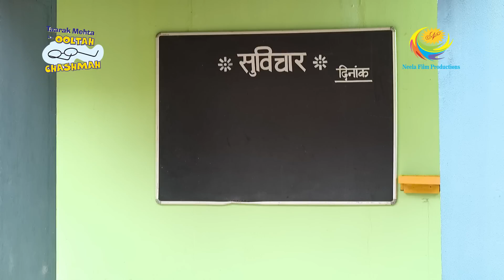Popatlal Stays The Night At Jetha's House | Taarak Mehta Ka Ooltah Chashmah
t's a long night for everyone in Gokuldham after Bapuji claims that he saw a ghost in the building opposite to his house. So Bhide, Sodhi, and Champaklal take Bapuji with them to check the building. To keep Bapuji some company Popatlal agrees to stay the night with him. Popatlal and Champaklal stay awake for the entire night scared of the ghost sighting.

Show Name: Taarak Mehta Ka Ooltah Chashmah
Star Cast: Dilip Joshi, Disha Vakani, Amit Bhatt
Episode No: 2528
Produced By: Asit Kumar Modi